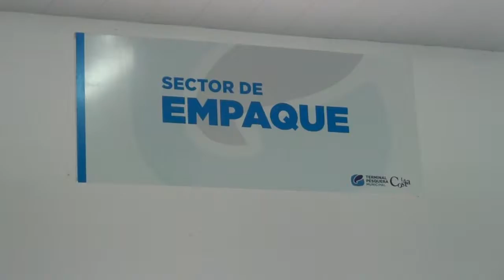Gustavo Caruso en inauguración de planta pesquera